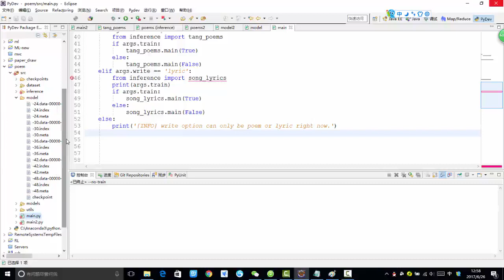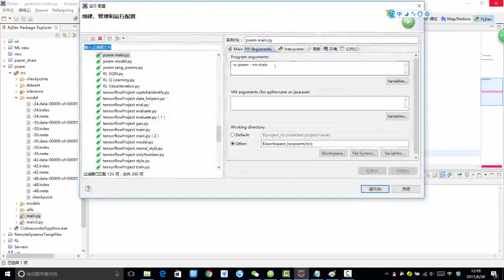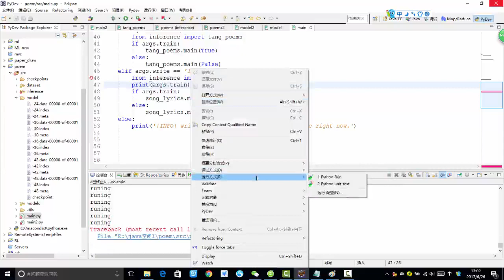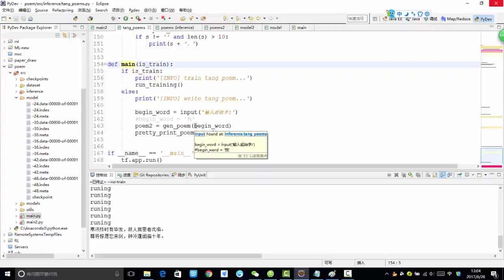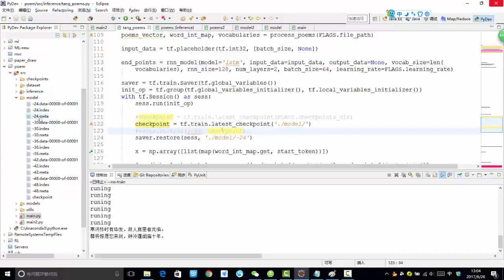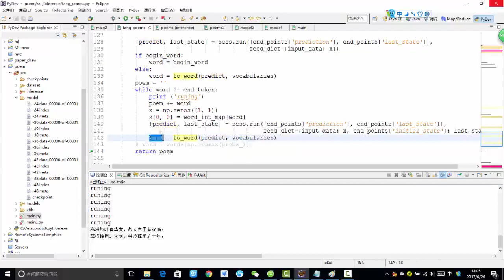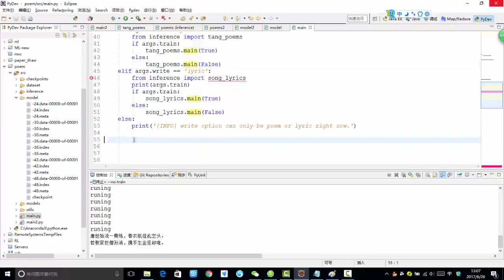35 深度学习项目实战2丨第5节 项目实战：机器人写唐诗丨11 测试唐诗生成效果